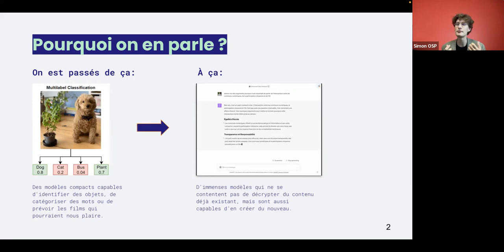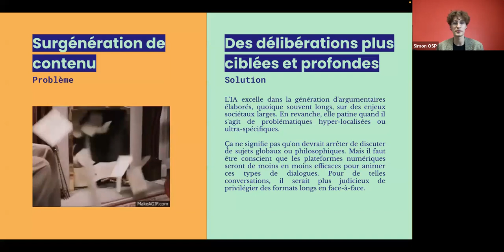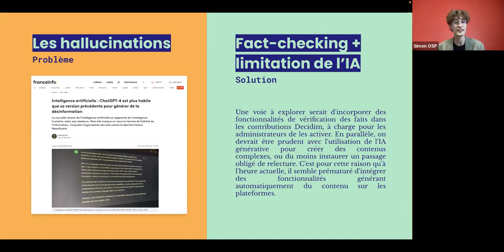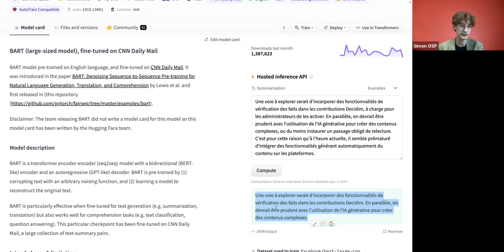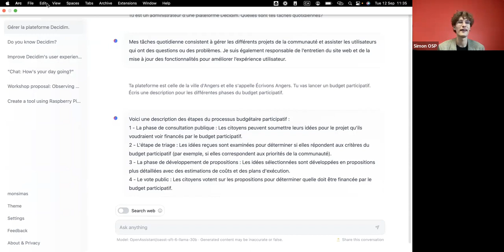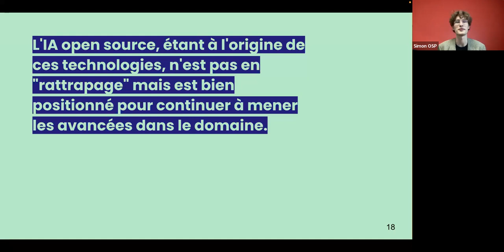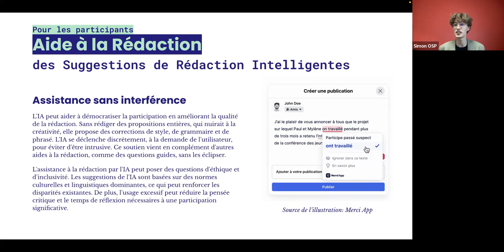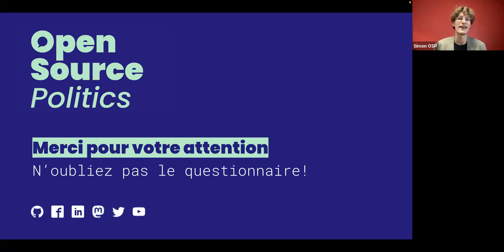Intelligence artificielle, communs numériques et participation citoyenne.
Replay du webinaire organisé le mardi 12 septembre 2023

L'IA n'était autrefois que dans les coulisses, aidant à recommander des films ou des publicités. Aujourd'hui, avec des modèles comme GPT et Llama, et des outils comme ChatGPT et Midjourney, l'IA devient plus visible et plus adaptable à nos besoins.
Chez Open Source Politics, Decidim et la communauté de la participation citoyenne numérique, nous réfléchissons à la manière d'adapter cette technologie à nos dispositifs démocratiques. Ce n'est pas une question facile, et nous voulons inclure l’ensemble des utilisateurs et utilisatrices de Decidim dans cette discussion.